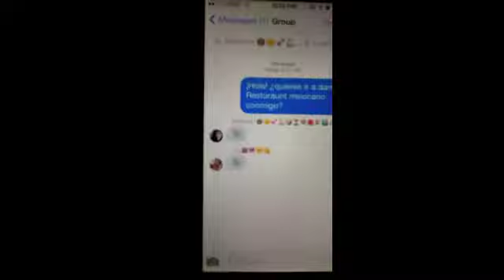Spanish Skit at daniels